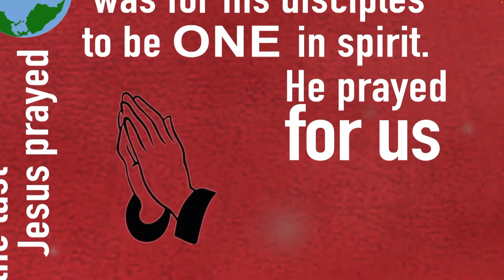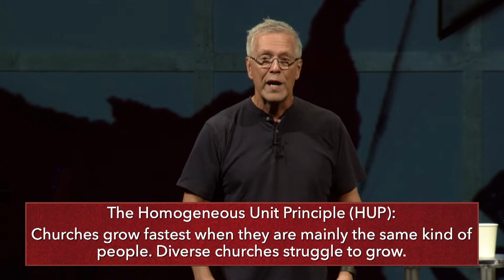In This Together // Undivided // Pastor Brian Rice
Pastor Brian begins our new series on the book of Romans!!

Living Word Community Church is a grace-filled church reaching our community with the love of God and helping followers of Jesus flourish.